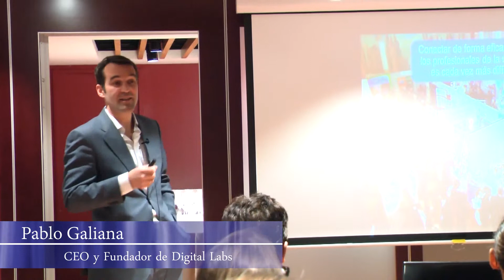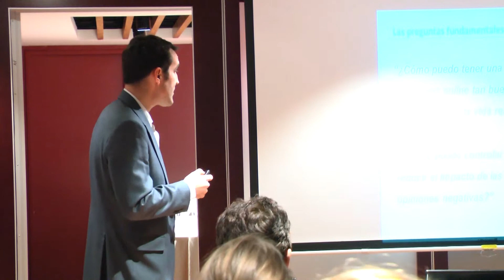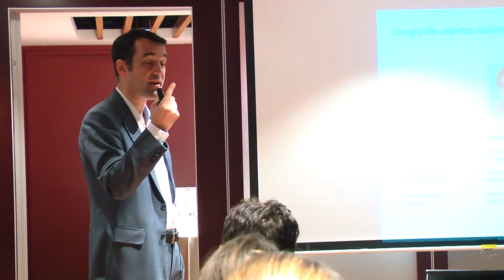Video resumen 3 oportunidades de optimizar tu negocio de Healthcare: Evento Top Doctors 2.0.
Evento TopDoctors 2.0, una experiencia innovadora para conectar con médicos
Pablo Galiana, CEO Digital Labs